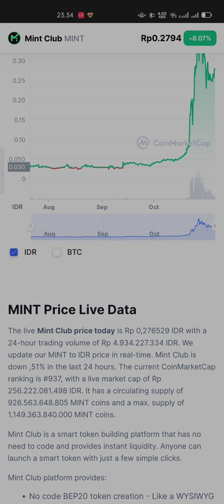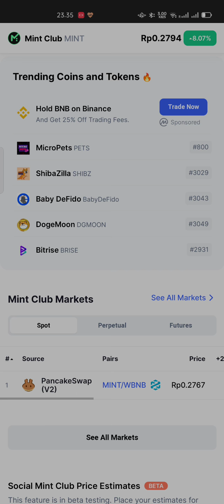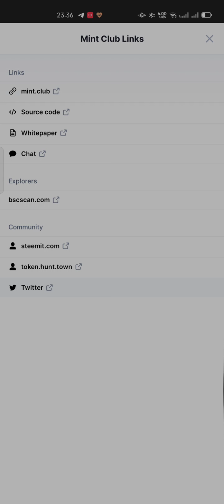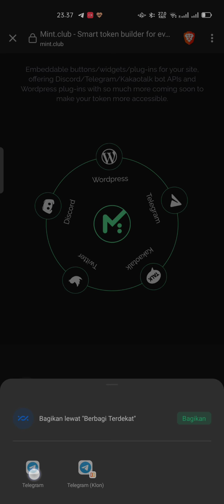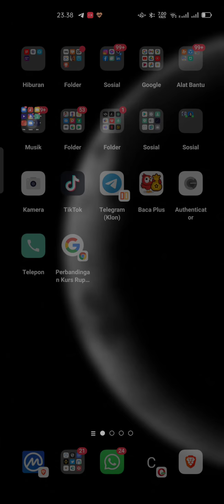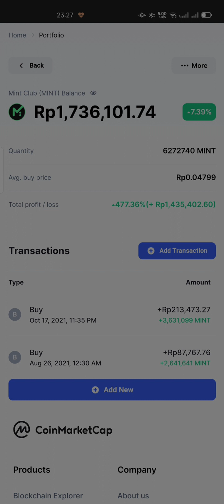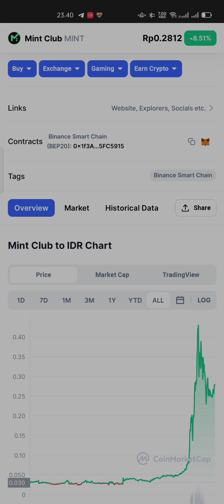TOKEN MINTCLUB POTENSI GEDE 10000% real projects 🚀🚀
BAGI TEMEN TEMEN SEKALIAN TRIMAKASIH SUDAH MAMPIR DI CHANNEL SAYA  SEMOGA VIDIO-VIDIO YANG SAYA BUAT DAPAT MEMBANTU TEMEN TEMEN DAN BISA JADI PERTIMBANGAN BUAT BERINVESTASI DI CRYPTO CURRENCY YANG SANGAT VERESIKO INI.
 JANG LUPA TEMEN TEMEN SUPORT CHANEL SAYA INI SEMOGA BISA BERKEMBANG DAN MEMBERI SEMANGAT SAYA DALAM MEMBUAT KONTEN KONTEN SEPUTAR TUTORIAL-TUTORIAL LAIN NYA DAN MUDAH DI MENGERTI.
Jika kalian ingin bertanya lebih lanjut bisa wa ke nomer ini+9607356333

DAN KALIAN JUGA BISA LIAT VIDIO VIDIO DI LINK  DI BAWAH INI.=